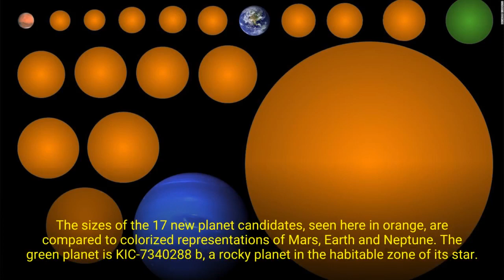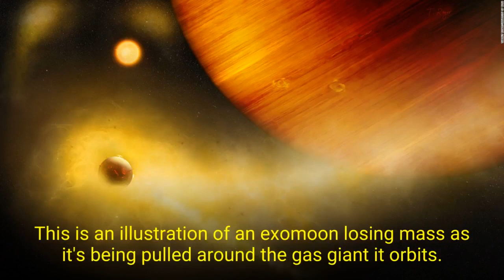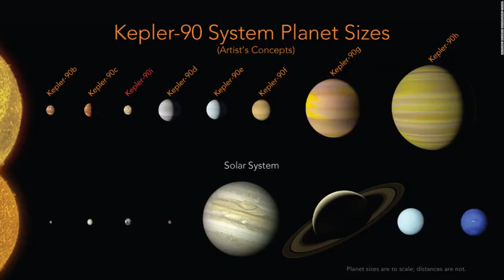Astronomers find super-Earths orbiting a star 11 light-years away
Astronomers have discovered two super-Earth exoplanets orbiting a star 11 light-years away from Earth, according to a new study. There is also a potential third planet orbiting a bit further away from the star, according to the researchers.

The proximity of this intriguing nearby planetary system will enable it to be studied more in the future, the researchers said.

The star, Gliese 887, is a small, dim red dwarf star with about half the mass of our sun. But given its proximity, it's the brightest red dwarf in the sky. It's also one of the closest stars to our sun, even though it's far from the reach of any spacecraft technology we have today.

A team of astronomers working on the Red Dots project, which is attempting to find terrestrial exoplanets closest to our sun, observed the star using the European Southern Observatory in Chile. The team observed the star every night for three months. The  High Accuracy Radial velocity Planet Searcher, known as the HARPS spectrograph, detected two planets around Gliese 887.

The spectrograph was able to detect the planets using a technique astronomers call the "Doppler wobble" or radial velocity method. This so-called wobble occurs when the star moves back and forth due to the gravitational pull of the planets orbiting it. The HARPS instrument can measure these tiny wobbles.

This data was combined with other archival data including measurements of the star that went back 20 years.

The astronomers dubbed the planets Gliese 887b and Gliese 887c. The first planet completes one orbit around the star every 9.3 Earth days, while the second takes 21.8 Earth days to complete one orbit.

They also detected a signal further out that could correspond to a planet that takes 50 Earth days to complete an orbit around the star.

This study published Thursday in the journal Science.

The planets are referred to as super-Earths because they are larger than Earth but still smaller than planets like Uranus and Neptune. And both of them are close to the habitable zone of the star, a place where terrestrial planets can support liquid water on their surfaces.

Since the star is much cooler than our sun, its habitable zone is much closer in range to the star — meaning that the planets closely orbiting it are also potentially within that range. The two super-Earths, however, are a little too close for comfort, meaning they're too hot to maintain liquid water.

Both receive between 2.5 and eight times more energy from their star than Earth receives from the sun.

Favorable conditions

But the third potential planet, which could also be a super-Earth, could exist in the star's habitable zone.

In observing and studying the star, the researchers discovered some good news.

"The host star is the best star that is in close proximity to the Sun because it is an unusually quiet star," said Sandra Jeffers, lead study author and lecturer at the Institute for Astrophysics at the University of Göttingen in Germany, in an email to CNN. "By a quiet star, I mean that it doesn't have the dark starspots or the energetic outbursts [flares] that we see on the Sun."

If the star was as active as our sun, its stellar wind would erode and sweep away the atmospheres of the planets. The researchers believe that since the star is quiet, the planets around it could have retained their atmospheres. They may have atmospheres thicker than Earth's.

"If someone had to live around a red dwarf, they would want to choose a quieter star like GJ 887," wrote Melvyn Davies, professor of astronomy at the department of astronomy and theoretical physics at Lund University in Sweden, in a related Perspective article. Davies was not involved with the study.

The star's brightness is also very constant, which means it might be easier to detect the potential atmospheres of these planets, making them perfect targets for upcoming missions like NASA's James Webb Space Telescope. The telescope, expected to launch next year, can peer through the atmospheres of exoplanets and help characterize their compositions.

"By studying the atmospheres of these planets scientists will be able to understand if the conditions are amenable for life," Jeffers said.

Previously, the Red Dots team found other exoplanets close to our sun, like the planets orbiting Proxima Centauri and Barnard's star. Studying these nearby exoplanets could help astronomers learn more about the formation and evolution of stars and planets, as well as search for life beyond Earth.

In the future, Jeffers and her team want to observe Gliese 887 more to determine if the third signal belongs to a planet.

"If further observations confirm the presence of the third planet in the habitable zone, then GJ 887 could become one of the most studied planetary systems in the Solar neighborhood," Davies wrote.